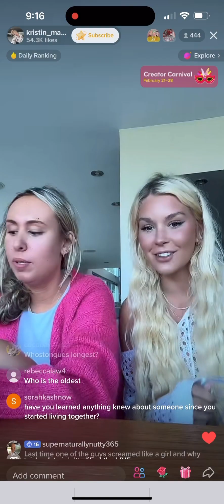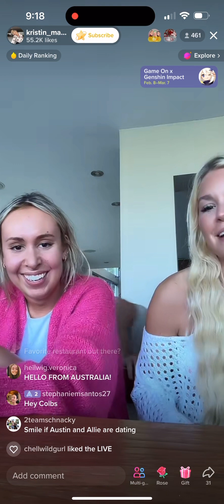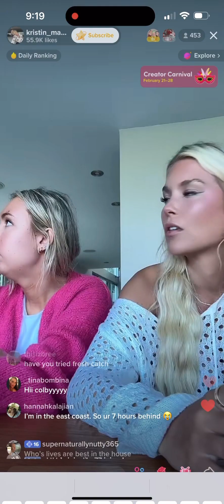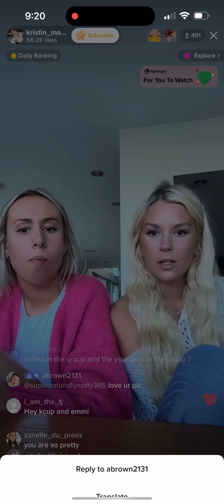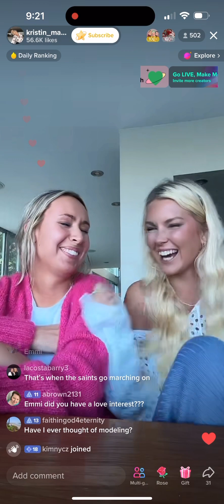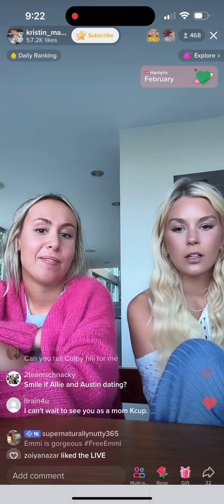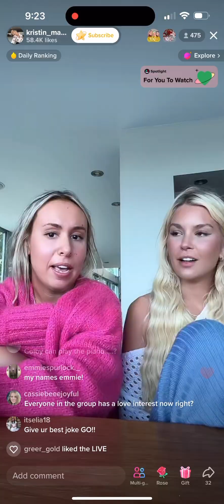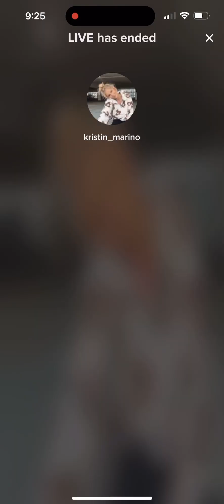2/26/23 mic drop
Emmi and kcup mic drop continued